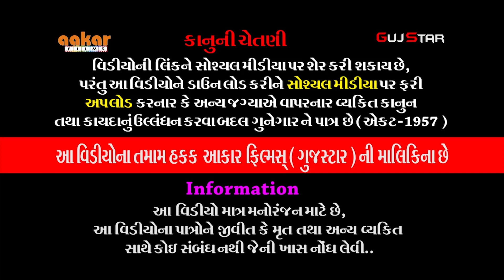દડવા ગામે કનેસરાના પીર [ 18 ] બાબા રામદેવ રામામંડળ - કનેસરાધામ Live - મોટા દડવા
ALBUM :- DADVA GAME KANESARA NA PIR
ARTIST :- All Artists Baba Ramdev Ramamandal - Kanesaradham
MUSIC :- Live
PALCE :-  Mota Dadva